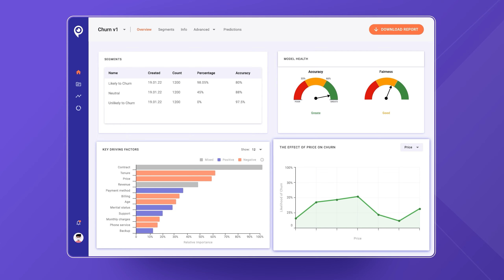Animated Explainer Video | Pinsight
Burnwe has created an animated explainer video presenting the platform of our partner company Pinsight.

About explainer videos ✅

Explainer videos are the easiest way to tell a complex story in 60-90 sec. The most popular format of explainer videos is animation. Such videos are usually created for the purpose to help potential users easily understand the product and make a decision. They can be usually found on the main pages of the websites.

About Burnwe: ✅

Burnwe is a video marketing agency specializing in creating digital videos of all types and formats from animated explainers, app tutorials to commercial ads, and social promo videos. We provide full-scale video production services based on a video marketing strategy to our customers all over the world helping their products stand out in the international market. Our target scope of collaboration includes startups, tech, and mobile companies.

About Partner: ✅

Pinsight is an Insight's first AI platform. It allows product and customer experience teams to get AI-driven predictions and insights with a click of a button.